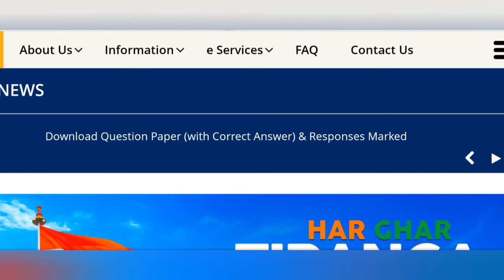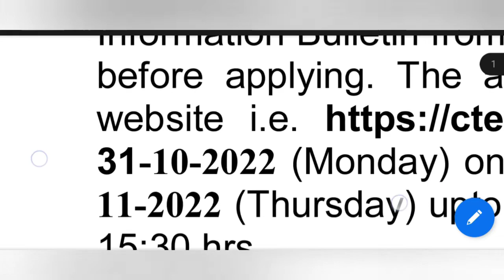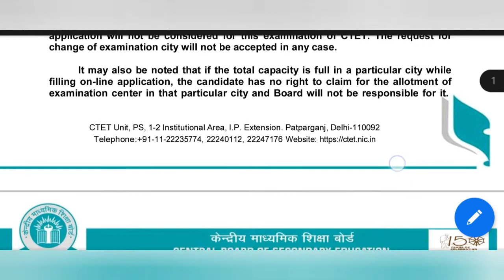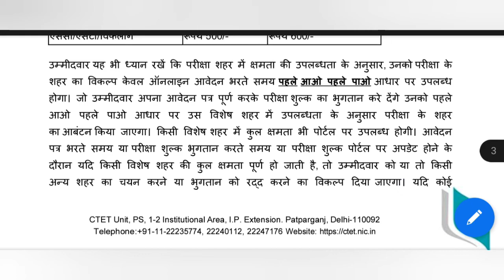CTET Notification 2022🔥 Full Details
and I hope you guys will like 😍❤️this video...

If you do, then don't forget to

Phone used for Vlogging :
👉 Realme 7

c tet2022CTET 2021,CTET 2020,c tet k form ,c tet ka syllabus 2022,ctet notification 2022,
ctet 2022 notification,ctet notification 2022 latest news,
ctet 2022,
c tet apply 2022,ctet notification,ctet 2022 syllabus,ctet 2022 application form date,ctet 2022 notification last date to apply,c tet ka notification,ctet news today,ctet,ctet news,ctet notification 2022 latest news by mercy singh,c tet model papers,
ctet new syllabus 2022,ctet 2022 preparation,c tet ka syllabus,c tet maths classes,ctet 2022,c tet apply 2022 in hindi,ctet notes,ctet notification by mercy singh,ctet notes ,ctet 2022 notification eligibility,ctet 2022 syllabus in hindi,ctet 2022 form fill up,ctet 2022 exam date